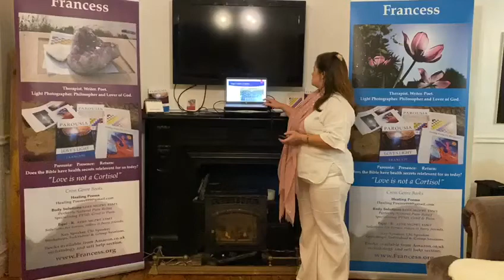The Doges Palace, Venice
From my book Parousia Love's Light available from Amazon.co.uk or my

A healing  journey not to be missed.

Inspired by my healing study of scripture and visiting numerous Mediterranean churches, monestries and ports on a cruise ship.   Wonderful.